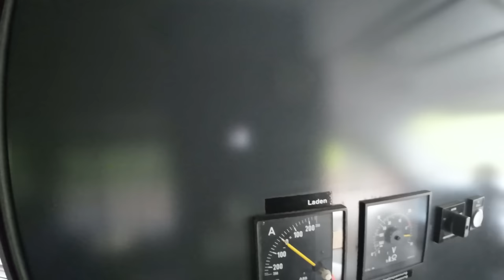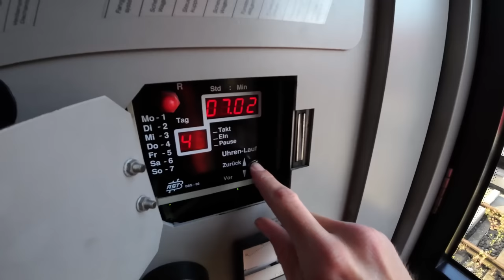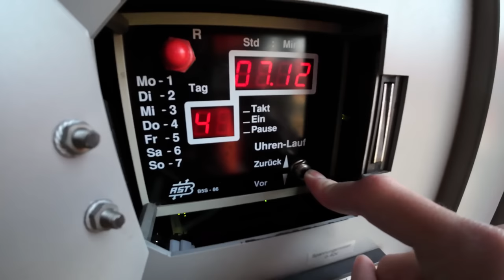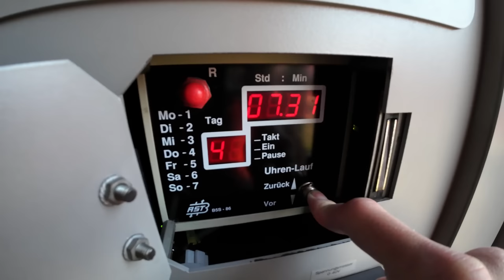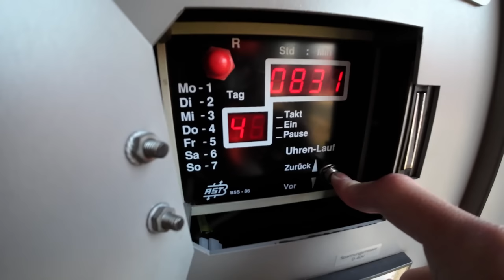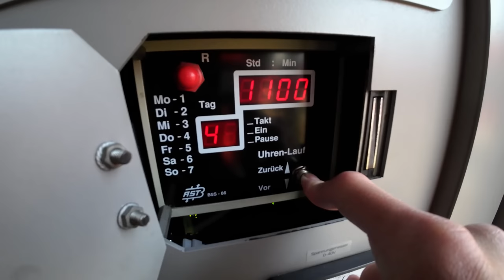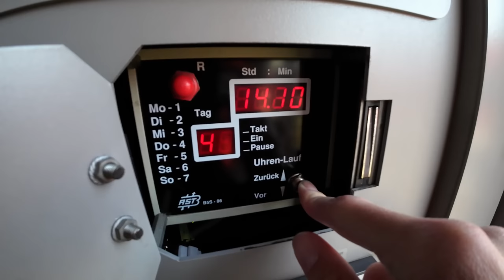Sonstiger Alltag bei DB Regio | Dem Triebfahrzeugführer über die Schulter geschaut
Hallo zusammen!
English subtitles will be available on May 25th at 8pm.

Einige Aufnahmen sind bei mir im "Resteordner" gelandet, sodass ich Euch mit diesem Video einen kleinen weiterer Einblick geben kann. Ich finde sie hätten in das Dashcam Format nicht gepasst. Ich möchte nicht, dass sich die Zuschauer zu viel erhoffen. Deshalb ein paar Clips meiner letzten Erlebnisse.
Ich hoffe Ihr findet das Video interessant!
Liebe Grüße,
Euer RegioTf206

Ich freue mich mit Euch die Seite zu erweitern!

Sie befindet sich gerade im Aufbau.

Alle Aufnahmen mit Erlaubnis entstanden!￼